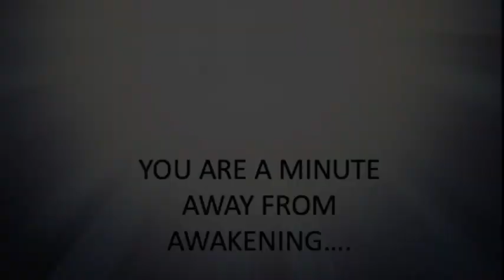A Minute with Sri Bhagavan #103